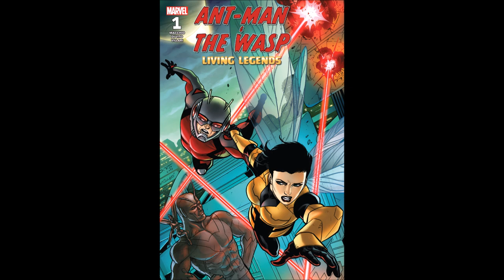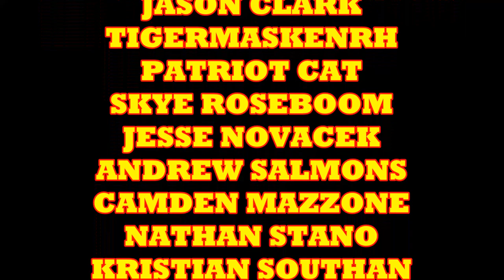Ant Man & The Wasp Dropped Two Comic Books and Nobody Cared!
Talking about The ANt Man & The Wasp's 2 comic books.

COMIX DIVISION
VARIOUS
CHRIS BARFIELD
TODD VANPOOL
UNRANKED CHEVRON
BLAKE FLYNN
ANC CAIN
SLIGHTLY PEEVED CANADIAN
RICARDO MEDINA
TIGERMASKENRH
THE FRAGMINION
PATRIOT CAT
SKYE ROSEBOOM
JESSE NOVACEK
NATHAN STANO
JAMIE LIVELY
DH
GR

COMIX DIVISION
UNRANKED CHEVRON
CAPTAIN FRUGAL